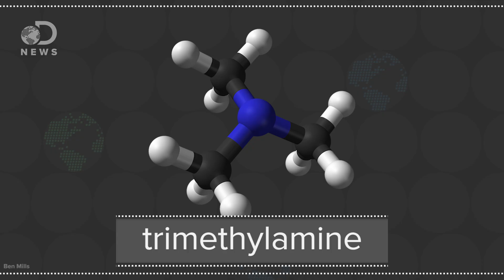How Do Chips Come In So Many Flavors?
How do food scientists use chemicals and concentrates to create our favorite flavors?

How to Make a Potato Chip That Tastes Like a Sandwich
“In the early 20th century, many middle-class households took their culinary cues from progressive health reformers who considered highly spiced, intensely flavored foods—the garlicky, pickled, and spicy dishes associated with immigrant cuisines—to be dangerously stimulating.”

Diacetyl chemical in artificial butter popcorn linked to Alzheimer's plaque build-up
“An ingredient used in artificial butter flavoring for popcorn may worsen the effects of an abnormal brain protein that's been linked to Alzheimer's disease.”